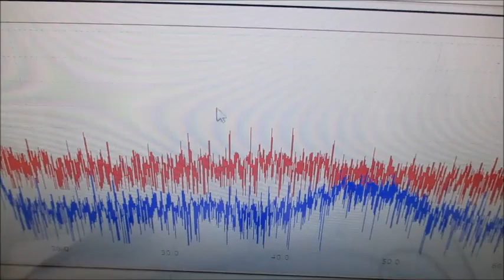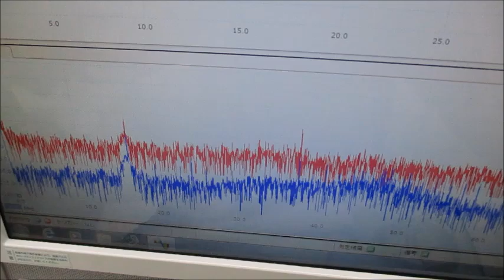超音波システム（音圧測定解析、発振制御） ultrasonic-labo